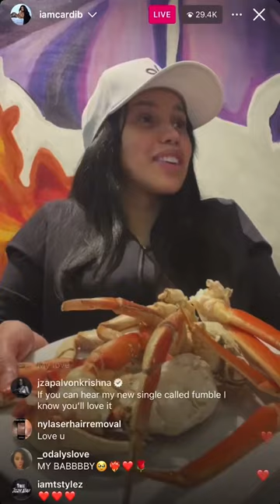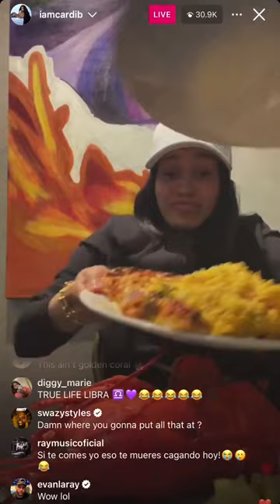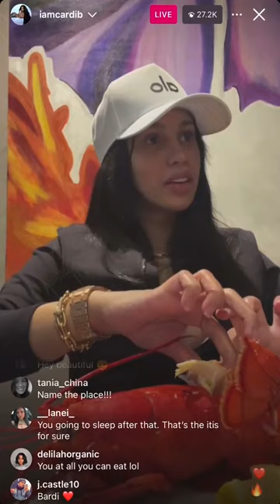Cardi B Instagram Live 06/23